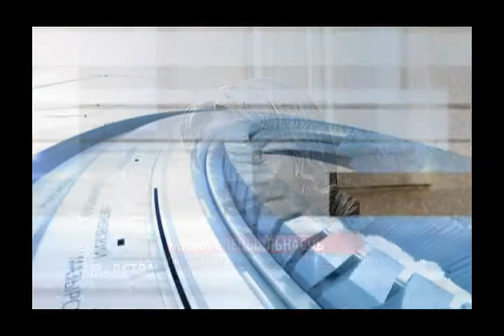Новости 15:30 09 02 2018